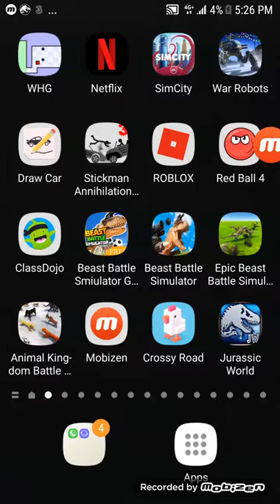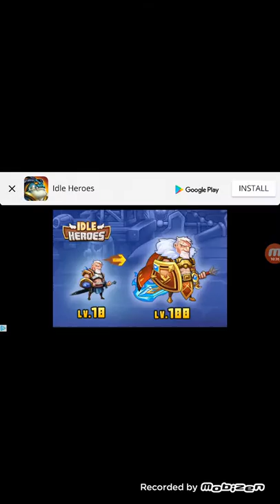Mitiunt fighit cup2 ep3